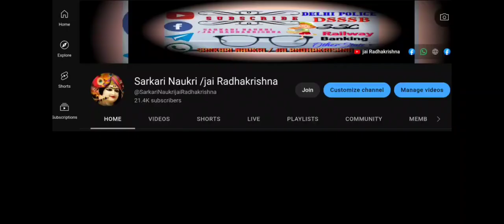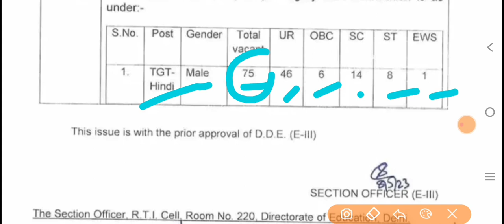Good News dsssb vacancy आ रही है || Dsssb Recruitment 2023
👉 Join here :-